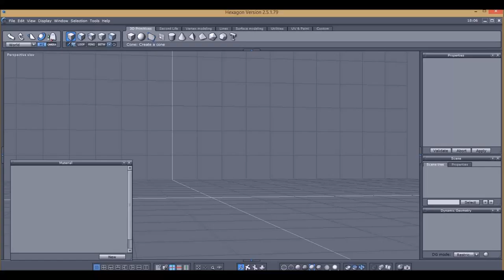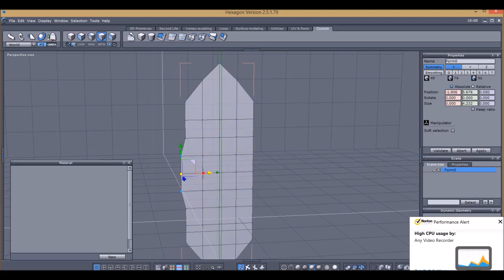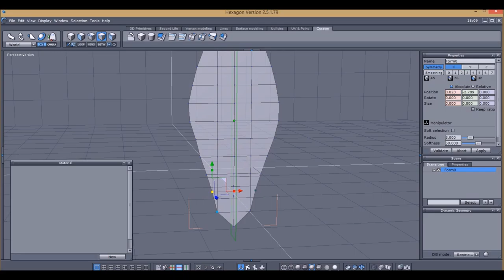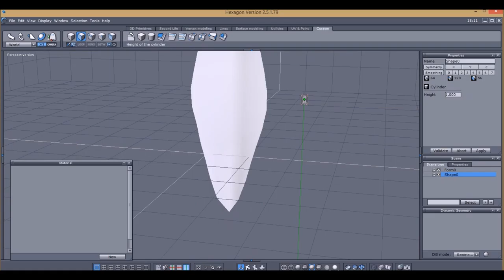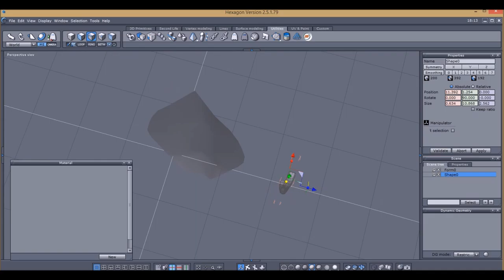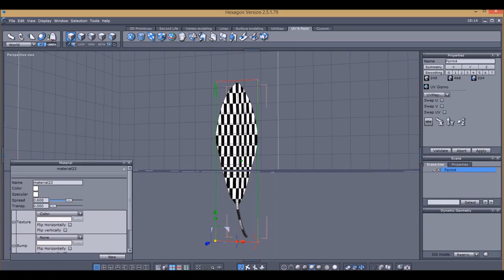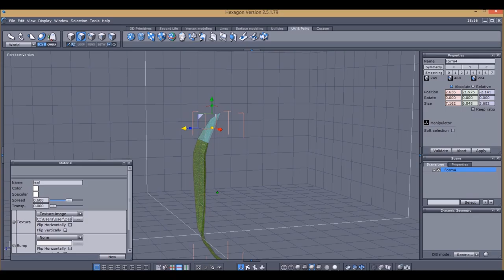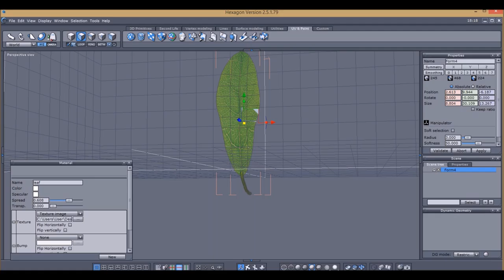apple leaf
Making leaves for a 3D apple I modeled in Hexagon. It took 12 minutes to model this leaf because I was having issues with the texture but finally got it. Anyone interested in Learning how to 3D model using Hexagon can join my facebook page at